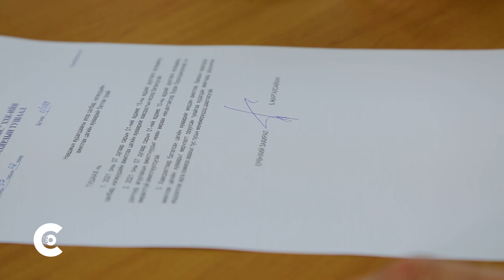BSB JARGALSAIHAN "HELLO CEO" PROMO БСБ ЖАРГАЛСАЙХАН "САЙН БАЙНА УУ ЗАХИРАЛ АА" ПРОМО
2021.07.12 ны 21 цагаас Даваа гарагт. ЭКО телевизээр